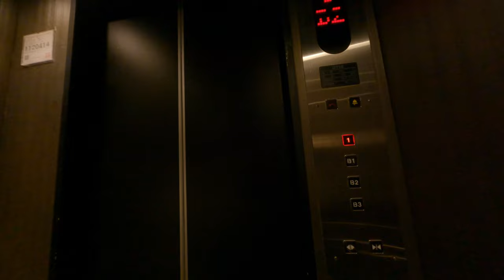在台中飯店亂搞整個超嗨 1